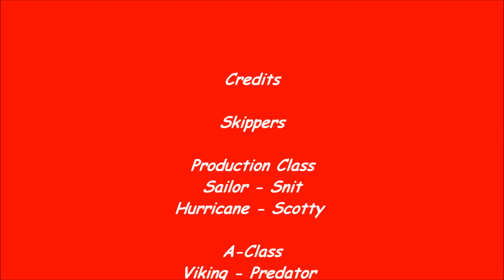RC Yachting Race 1 @ Lauderdale Canal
RC Yacht Racing shot with SkipperCam